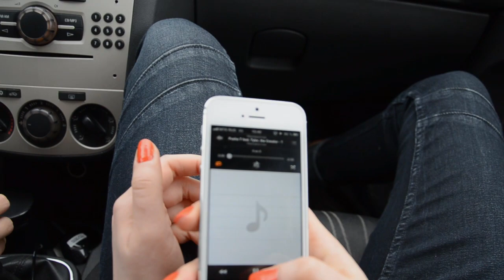Pusha T feat. Tyler, the Creator - Trouble On My Mind | Katya Kharitonova Choreography